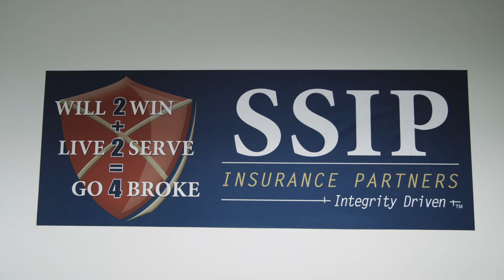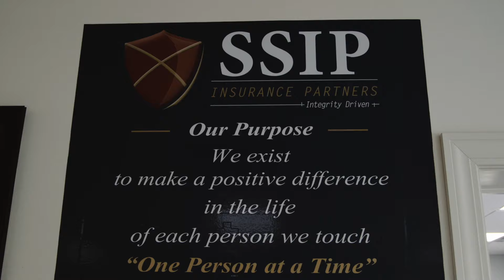SSIP Joins with Integrity to Provide More Holistic Insurance Solutions to Seniors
At Integrity, we’re very selective in our approach to partnership. We look for companies that share our vision and values — and we’re thrilled when we find one like Senior Security Insurance Partners. Based in Ohio, the agency is known for its impactful commitment to serving seniors, as well as its strong culture of learning and leadership development. Integrity’s robust resources and powerful technology will help their team to elevate the agency’s mission and purpose. Working together as partners, we will make an even more meaningful difference in the communities they serve.